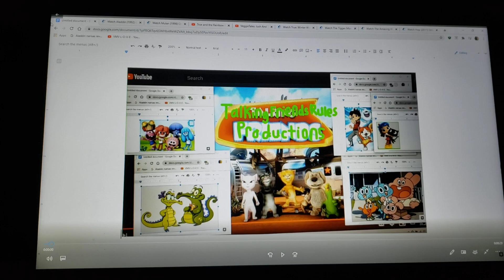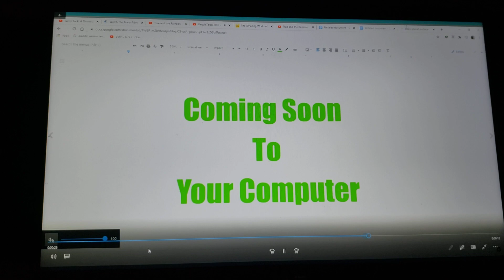Zee and the Big Wall! Trailer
cast
bob the tomato-ben (talking friends)
junior asparagus-russell (up (2009))
joshua-zee (true and the rainbow kingdom)
the French peas-jafar (Aladdin (1992)) & judge claude frollo (the hunchback of notre dame (1996))
the massenger from god-whisper (yo-kai watch)
moses-swampy (where's my water?: swampy's underground adventures)
jimmy gourd-gumball watterson (the amazing world of gumball)
jerry gourd-darwin watterson (the amazing world of gumball)
pa grape-e.b. (hop (2011))
tom grape-warren (the loud house)
scooter carrot-tigger (winnie the pooh)
percy pea-bello (jelly jamm)

clips/years/companies
Aladdin (@1992 disney)
Mulan (@1998 disney)
true and the rainbow kingdom (wishing heart hollow & winter wishes; @2017- guru studio)
veggietales (josh and the big wall!; @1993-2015) [trailer only]
the Tigger movie (@2000 disney)
the amazing world of gumball (the DVD, the end, the mystery, the flower, the phone, the castle & the roots; @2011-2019 cartoon network)
the new adventures of Winnie-the-Pooh (no rabbits a fortess & find her, keep her; @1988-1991 disney)
talking friends (foolf; @2012 disney)
the loud house (white hare; @2016- Nickelodeon)